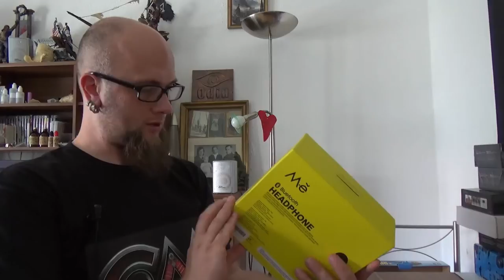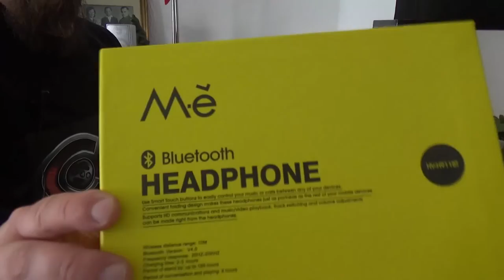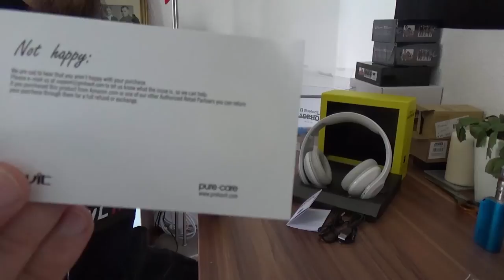Unboxing - HAVIT HV-H911BT HD Stereo Bluetooth 4.0